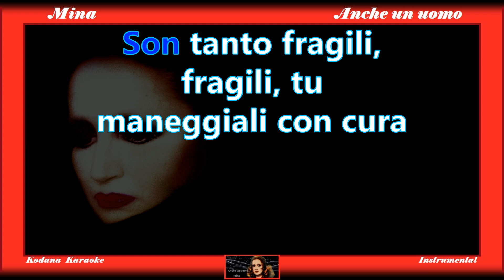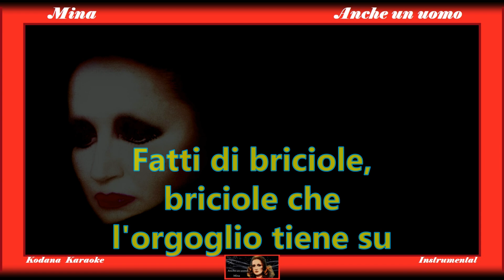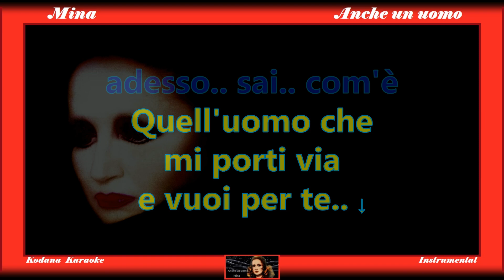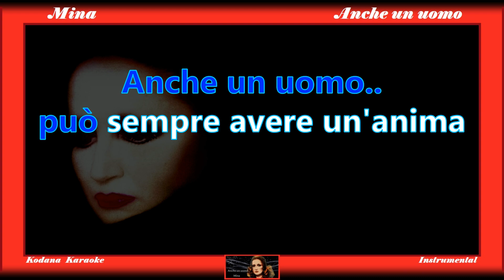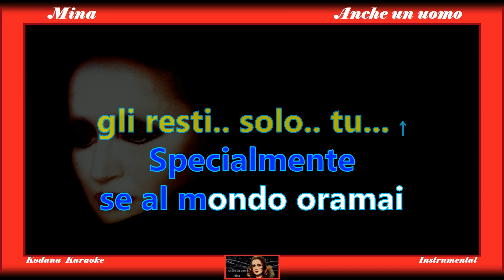Anche un uomo - Mina - Karaoke (Instrumental) - Kodana Karaoke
Nel mio canale ogni versione è catalogata in gruppi dello stesso colore. (ROSSO)